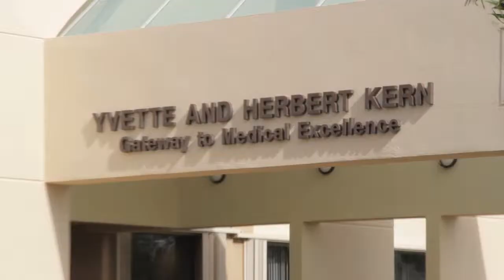Issac Bassan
2013 Alumni Hall of Fame Inductees Miami Dade College
Medicine
Isaac Bassan, M.D.
Gastroenterologist, Hepatologist and Weight Loss Specialist
Bassan & Bloom M.D. P.L.